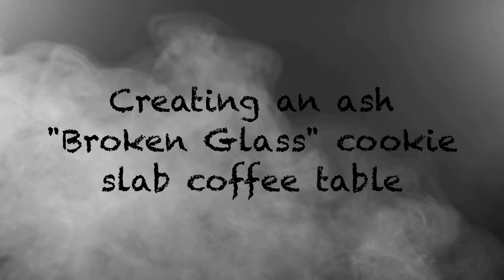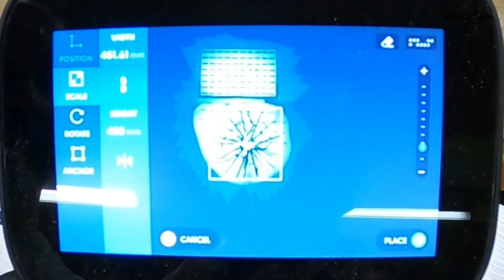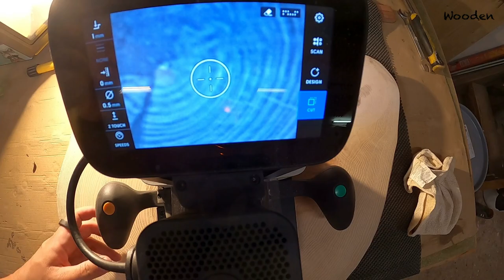Broken Glass cookie slab coffee table - Ash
I made a “Broken Glass” coffee table out of an ash cookie slab, using dark green epoxy resin. You can learn more about this wood

Alternative wood names: ash, fraxinus excelsior, esche, fresno, frêne, european ash